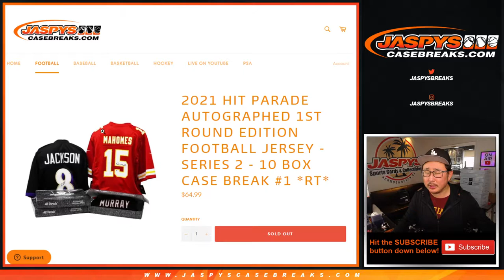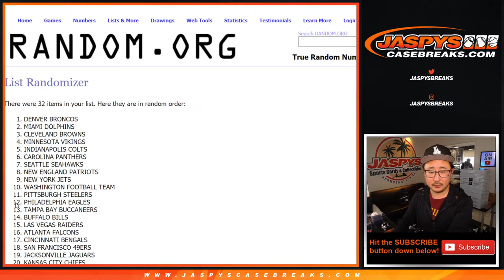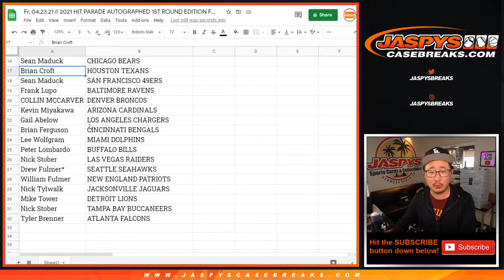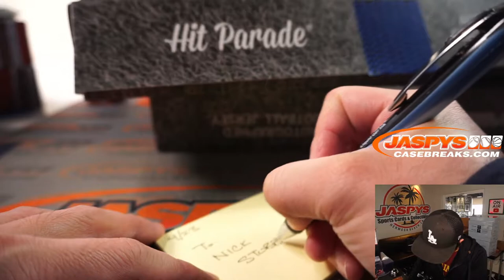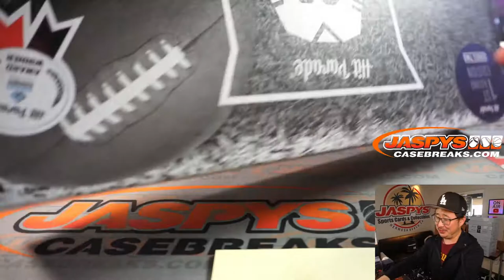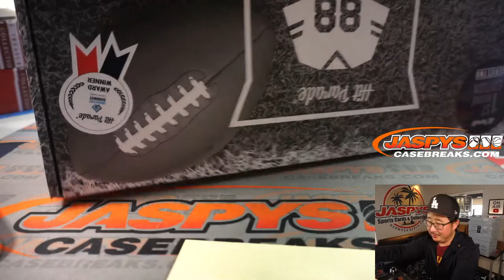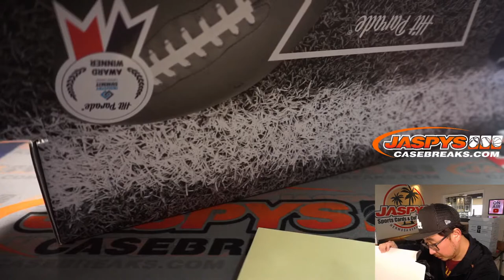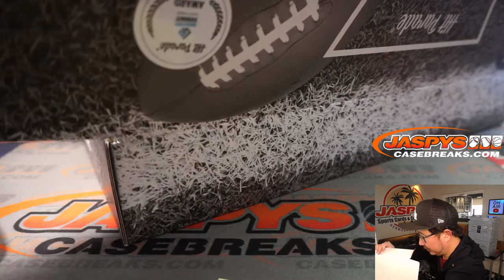Fr, 04.23.21 // '21 HIT PARADE AUTOGRAPHED 1ST ROUND ED. FOOTBALL JERSEY - SERIES 2 - 10 BOX #1 *RT*